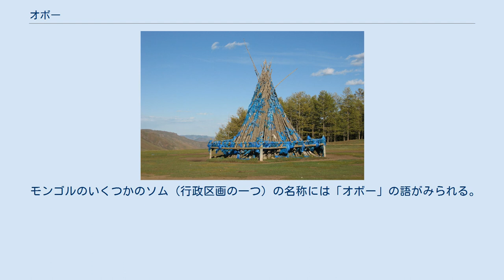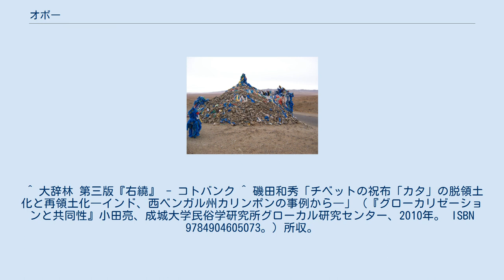オボー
オボー 木と石でできたオボー オボー(モンゴル語: овоо, ᠣᠪᠤᠭ᠎ᠠ)とはモンゴルで建てられる、一種のケアン（標柱）である。
通常石または木で作られ、モンゴルの平原や平原にある小高い丘、あるいは山頂や峠のような高所に建てられることが多い。
オボーはおもにチベット仏教の祭礼が行われる場所であるとともに、山岳信仰、テングリといった宗教的意味を示す役割を持つが、同時に境界標識や道標としての役割も持つ。
 メディアを再生する ゴルヒテレルジ国立公園でのオボーの映像 モンゴル北部の主に木で作られたオボー 旅において道中の安全を祈願してオボーの周りを三周、時計回りに回る事（右繞）が慣習である。
普通は地面から石を拾いそれをオボーの上に積み上げる。
また人によっては甘いものや金、ミルクやウォッカを供える場合もある。
もし急いでいてオボーに立ち寄る時間がない場合は、オボーを通り過ぎる際にクラクションを鳴らすことでも良いとされる。
 オボーは、主に夏の終わりに催される山岳信仰とテングリズムの儀式にも使われる。
参拝者は木の枝や棒をオボーに建て青いカタ(khadag)（儀式用の絹のスカーフで空と空の精霊であるテングリを象徴している）を巻きつける。
 そして火が燃やされ、踊りとオボーの北西に座った参拝者に続いて食べ物が供えられ、残りの食べ物で宴がひらかれる。
 共産主義期のモンゴルでは、他の宗教と同じくオボー参拝は禁止されたが人々は秘密裏に参拝を続けた。
 ノモンハン事件に関係して知られるオボーに、ノムンハーネイ・ブルド・オボーがある。
 モンゴルのいくつかのソム（行政区画の一つ）の名称には「オボー」の語がみられる。
 中華人民共和国内モンゴル自治区包頭市の市轄区名にみられるもの。
 ^ 大辞林 第三版『右繞』 - コトバンク ^ 磯田和秀「チベットの祝布「カタ」の脱領土化と再領土化―インド、西ベンガル州カリンポンの事例から―」（『グローカリゼーションと共同性』小田亮、成城大学民俗学研究所グローカル研究センター、2010年。 ISBN 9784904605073。）所収。
 ^ Culture Mongolia - Khadag - ウェイバックマシン（2007年9月28日アーカイブ分）（英語） ^ EN060501B - The Human Body 1; Interview 2 - English（2012年9月3日時点のアーカイブ（英語） オボーに似たもの